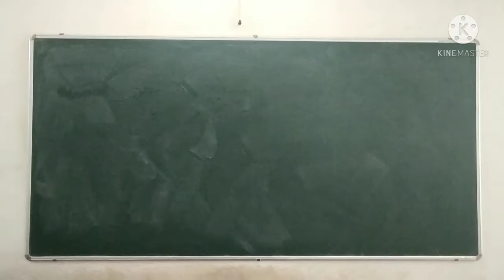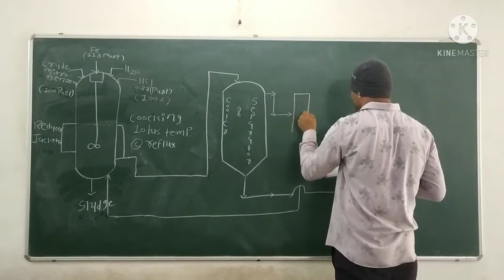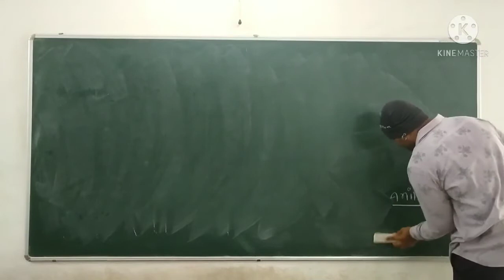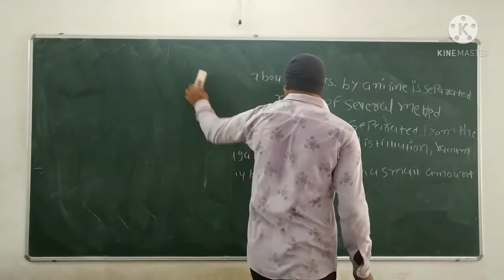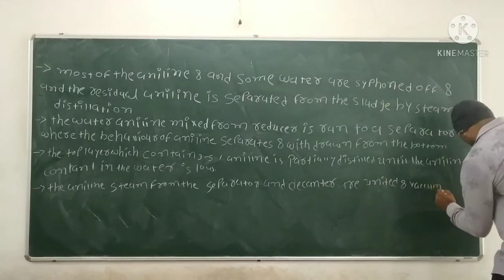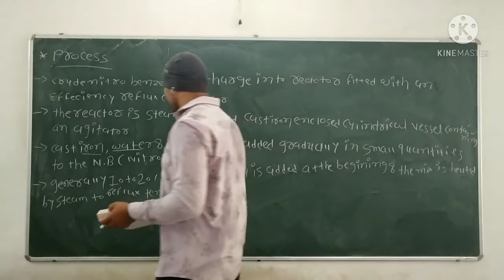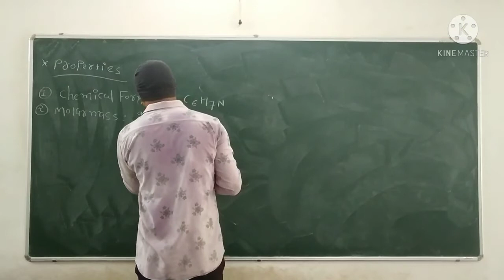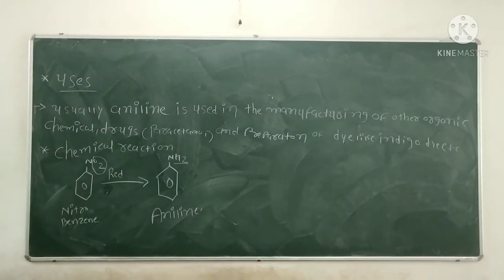B.Sc. Sem - 4 Paper No - 403 Unit No -3. Reduction Lecture No -3.2 By - Bhatt Jaydip